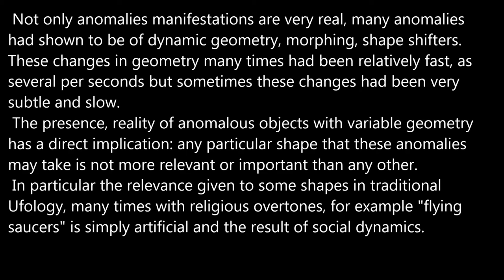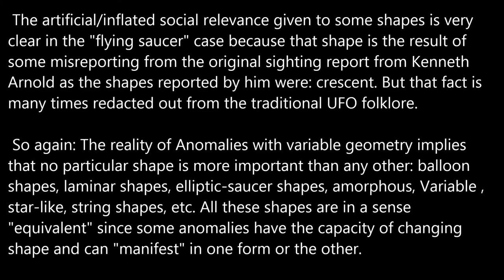No Anomaly Shape is more relevant than any other.